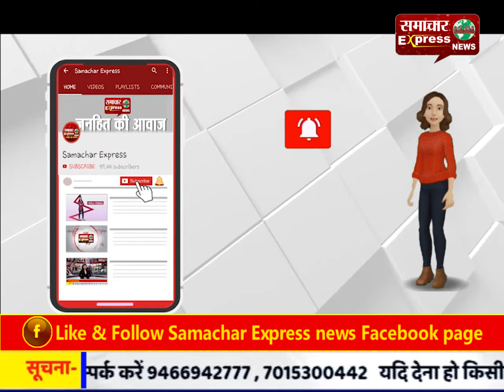मायके वालों ने ससुराल के सामने जला दिया विवाहिता का शव